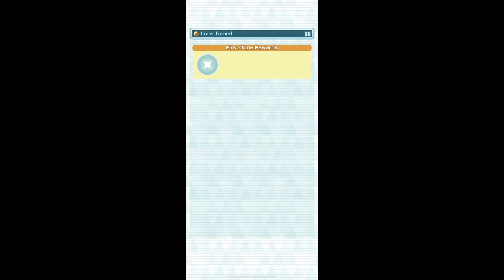Battle Villa 7 AUTOMATIC (Tate & Liza) | Pokémon Masters EX